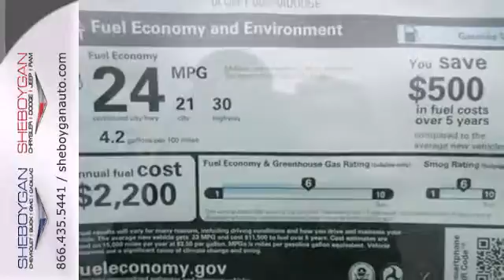2014 Dodge Avenger Appleton WI Green Bay, WI B3231 - SOLD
Year: 2014
Make: Dodge
Model: Avenger
Trim: SE
Engine: 2.4L 4 cyls
Transmission: Automatic
Color: Black Clearcoat
Stock #: B3231
Check out the value price of this Avenger. All this for less than $17000!!! Standard features include: Remote power door locks Power windows with 1 one-touch 4-wheel ABS brakes Air conditioning Cruise control Audio controls on steering wheel Traction control - ABS and driveline Multi-function remote - Trunk/hatch/door/tailgate Power mirrors Tilt and telescopic steering wheel Head airbags - Curtain 1st and 2nd row Passenger Airbag 2.4 liter inline 4 cylinder DOHC engine 4 Doors Front-wheel drive External temperature display Tachometer Power steering Interior air filtration Clock - In-radio display Stability control Front seat type - Bucket Rear bench seats Intermittent window wipers Privacy/tinted glass Speed sensitive window wipers Transmission hill holder Rear defogger Center Console - Full with covered storage... Are you looking for a Dealership you can trust and actually enjoy your car buying experience...look no further. Our Mission Statement is to treat our customer's with enthusiasm in providing automotive products and services that exceed your expectations. Now many dealers may say things like this however at Sheboygan Chevrolet Chrysler we "walk it" with pride! Our Sales personnel are non-commissioned which means we pay their wages not you! Having trouble finding that perfect vehicle...please allow Sharon or Steve in our Internet Department help find it for you!

Address:
3400 S. Business Drive